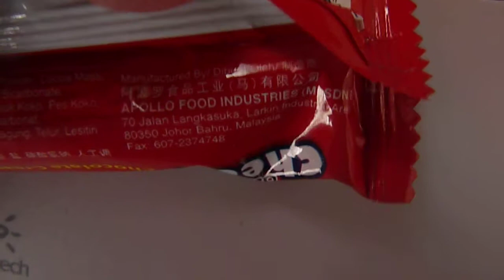A Tribute to shitemita (Apollo Black Check)